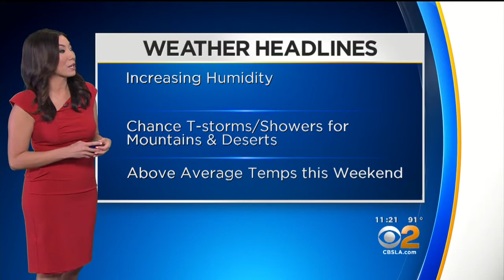Amber Lee's Weather Forecast (Aug. 11)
Could we see any rain this weekend? Amber Lee has the Forecast.